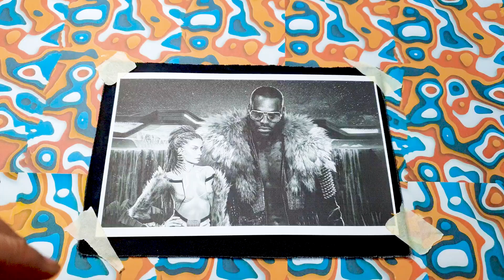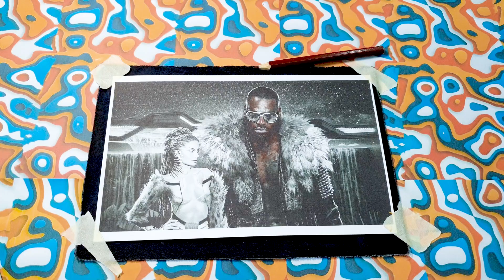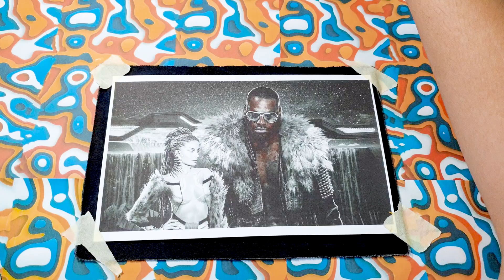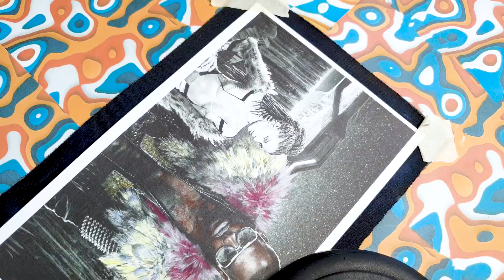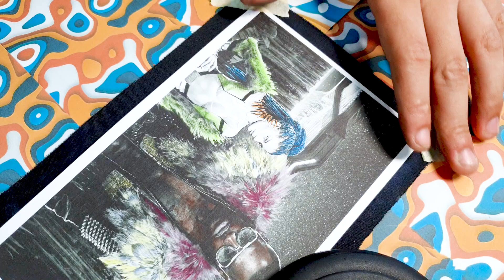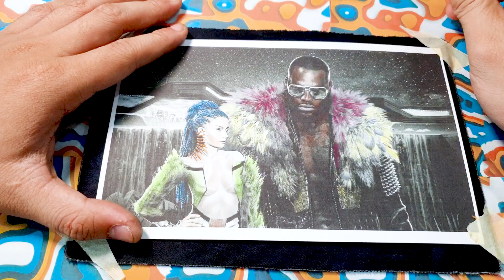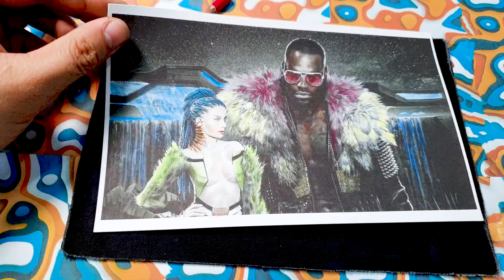The StreetStyle - Immersive Fashion System Mod for Cyberpunk 2077 a Fantastic Addition for Players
The StreetStyle - Immersive Fashion System mod for Cyberpunk 2077 a fantastic addition for players who want to add more depth and immersion to the game's clothing system. Coloring The StreetStyle in Cyberpunk 2077 Poster. Here are some key points about this mod:   Skill Bonuses: The mod assigns specific skill bonuses to each item of clothing in categories such as Strength, Reflexes, Technical, Intelligence, and Cool. These bonuses affect your character's stats, which can be crucial for skill checks during dialogue and device interactions.
Realism: The clothing items are assigned stats based on their actual purposes. For example, wearing Netrunning equipment boosts your Intelligence but won't help much with Strength and Reflexes since these suits are not designed for combat. This adds a layer of realism to the game.   Balancing: The mod adjusts the difficulty of skill checks to prevent them from becoming too easy with the clothing buffs. It calculates the clothing bonus by totaling all your clothing items for a single attribute, dividing that number by seven, and adding it to your base stat. This ensures a balanced gameplay experience.
Styles of Night City: Each item of clothing is paired with one of Cyberpunk 2077's styles of Night City, like Entropism, Kitsch, Neomilitarism, and Neokitsch. Wearing several items from the same style provides a "considerable buff" in skill check stats, encouraging players to maintain a consistent style.
Customization: The mod allows players to tweak the values in the configuration file if they want to give themselves more significant bonuses. This adds an element of customization for those who want to experiment with different playstyles.
Additional Mods: To use this mod, players will need to download another mod called "redscript," and some UI mods may need to be disabled to ensure compatibility.   Overall, this mod appears to be an excellent way to enhance the role-playing aspect of Cyberpunk 2077 by making clothing choices more meaningful in terms of gameplay and immersion. It encourages players to think about their attire beyond just armor stats, aligning with the game's lore and world design.